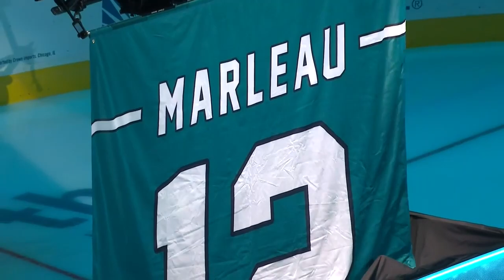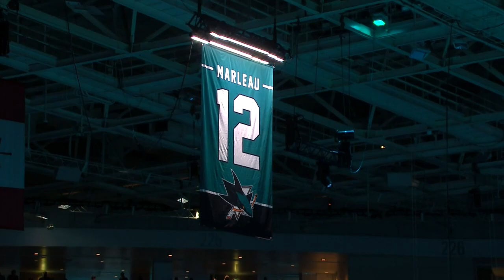Sharks Raise Patrick Marleau's No. 12 To The SAP Center Rafters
Watch as Patrick Marleau's No. 12 jersey takes its permanent place in the rafters of the SAP Center as the first retired number of the San Jose Sharks, with whom he spent 21 seasons.